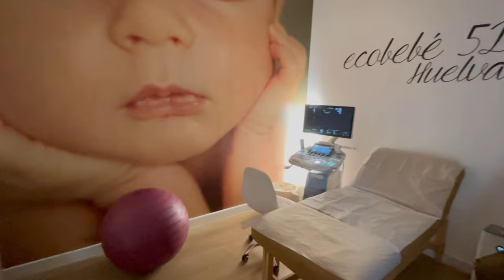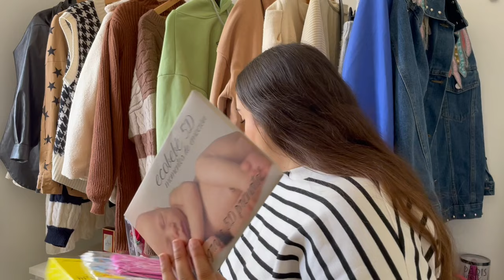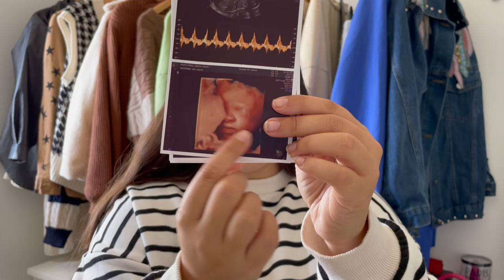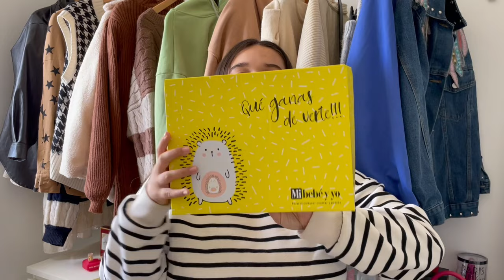Mi experiencia Eco 5D/Hiperrealista *24 semanas*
Que tal chicos, que ganas tenía de traeros el vlog y contaros mi experiencia en la eco 5D. Fue un día maravilloso, lleno de emociones y muy felices ?Que os parecio? ¿Habéis ido alguna vez? me podeís contar vuestra experiencia :)

.Twishake: 30Mariapintoperez
-Cocunat: MARIAPINTOPEREZ5
-Oulac cosmetic: MARIAPINTOPEREZ5
-Hawkers: XMARIAPINTOPEREZ20